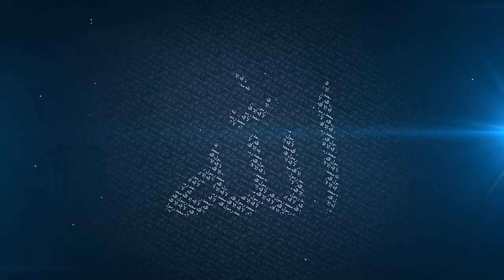Advice to Sisters - Mufti Menk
Zimbabwe, Sisters Seminar.